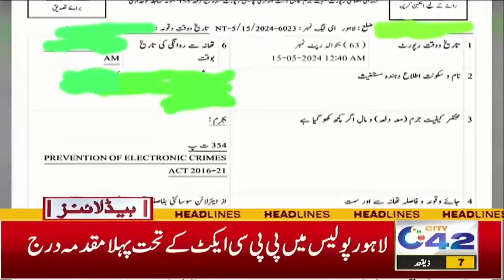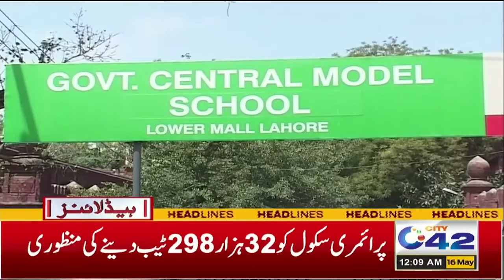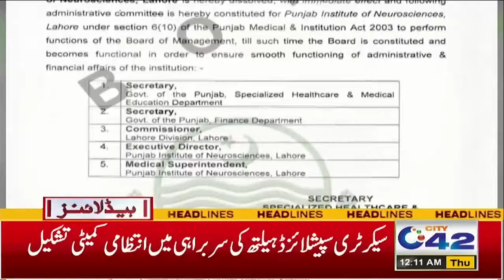Petrol Price | 12AM News Headlines | 16 May 2024 | City 42